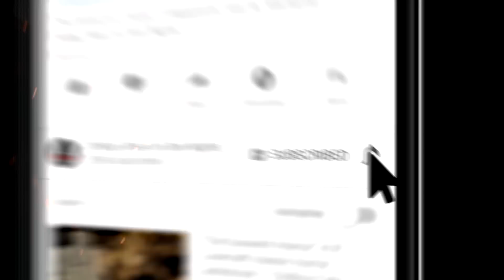3 Scary Horror Stories ― 🎃 Splittail Files Mix (feat. Drew Blood and Geoff Sturtevant)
3 Scary stories ―with Drew Blood and Geoff Sturtevant

⏰ NAVIGATION / FEATURED STORIES:
✦ 0:00 Episode Start
✦ 00:00:18 - "Splittail FIles #"4: The Hinky Bruno" by Geoff Sturtevant (performed by Drew Blood)
✦ 49:11 - "Splittail Files #"5: Goats Welcome" by Geoff Sturtevant  (performed by Drew Blood)
✦ 1:34:10 - "Splittail Files #"6: The Cat House" by Geoff Sturtevant  (performed by Drew Blood)

2+ hours of scary stories, produced by the terrifying team behind the popular YouTube channel and website Chilling Tales for Dark Nights (chillingtalesfordarknights.com) and the Simply Scary Podcasts Network (simplyscarypodcast.com). Featuring stories by William Dalphin, Alexander McHugh, and Justine Anastasia, this terrifying collection of 3 seriously scary Halloween stories are bound to give you nightmares, and are perfect to listen to in the dead of night. So what are you waiting for? Turn Off the Lights, and  Who needs sleep anyway?

▬ IN PRINT FROM CHILLING TALES FOR DARK NIGHTS ▬

Featuring Jesse Cornett of the NoSleep Podcast!

We're open to story submissions ranging from ghoulish creepypastas to scary true stories. Horror comes in all forms. All we ask is if it's a true horror story, please mark it so. This makes it easier to organise horror themed lists such as top 5 or top 10 videos in matching horror categories.